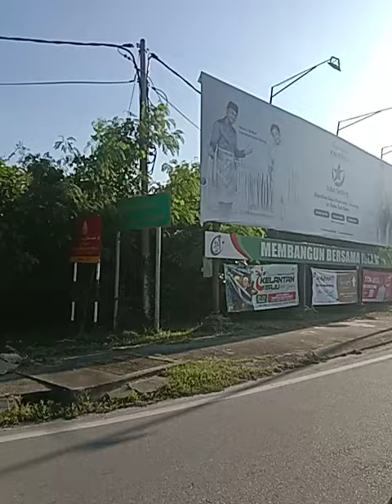suasana kubekian alik pete glewak weh keta atah jale .rama ore kaya lonih weh klate kita